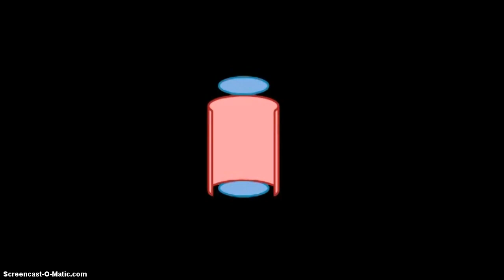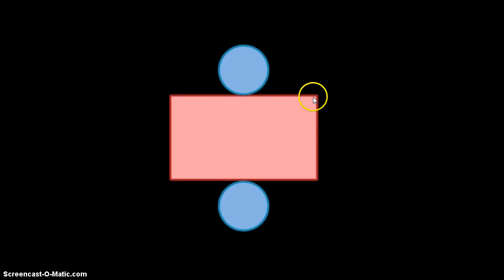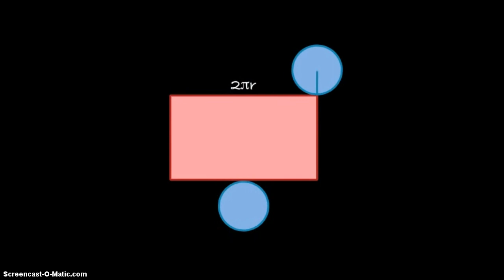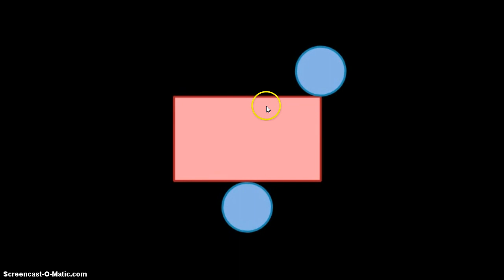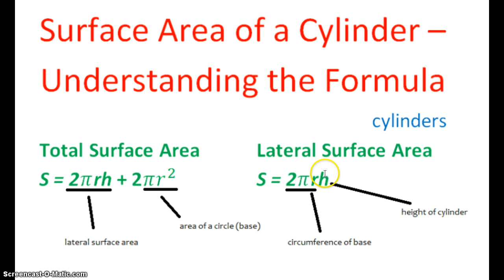Surface Area of a Cylinder - Understanding the Formula